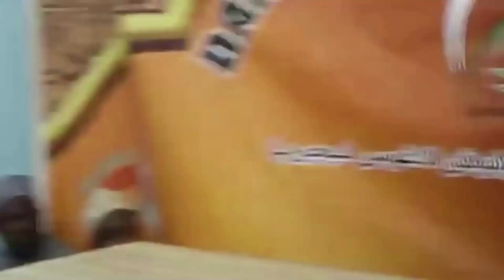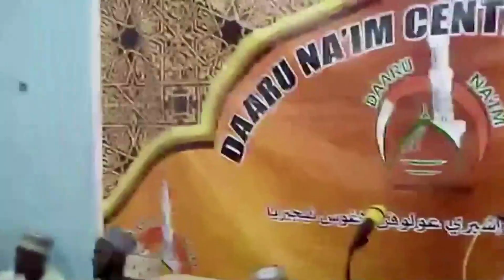Sunday 26 Jan 20 (VISITATION OF ALFA SAIDI SHITTU and SHEIKH AKEWU GBA GOLD to DAARUNAIM)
Visitation of Alfa Saidi Shittu, Sheikh Akewu Gba Gold, Iya Kashifa and Ustaz Jamiu from Abuja to DaaruNaim Central Mosque.